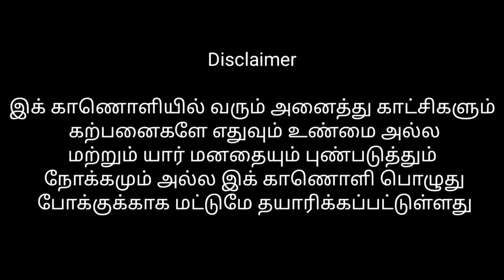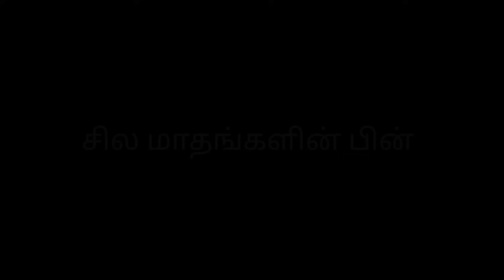பொய்யான வார்த்தைகளை நம்பும் மனிதர்கள் | துரோகம் பகுதி 2 | Anu With Vasanth